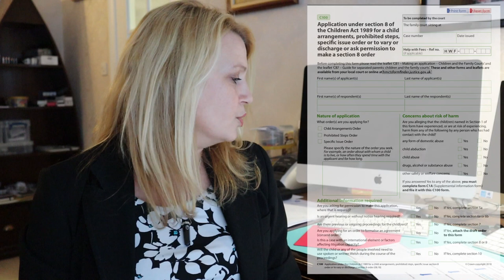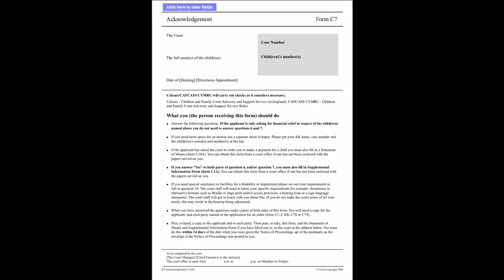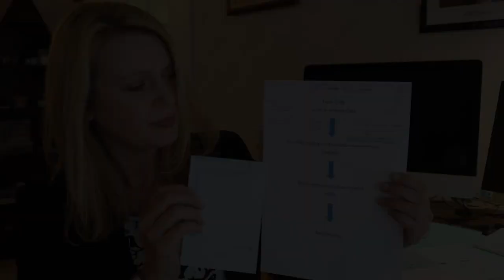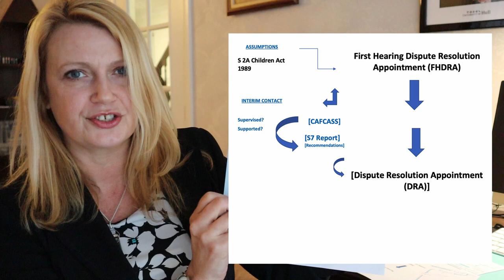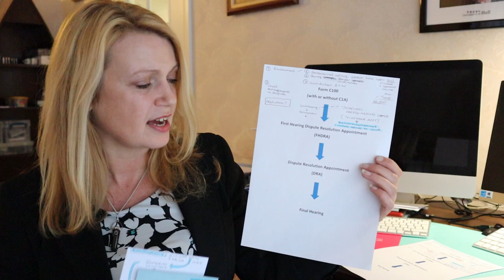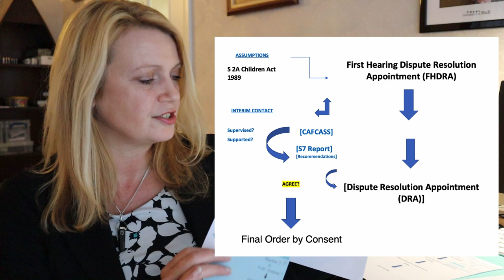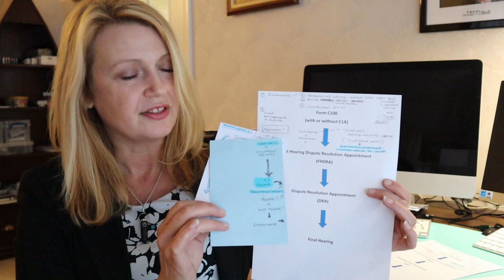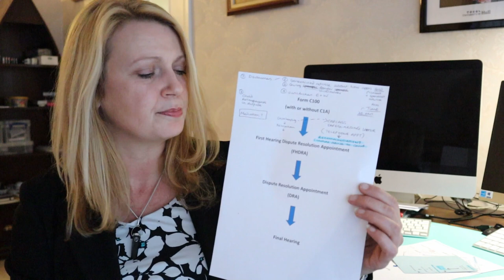Child Arrangements - Part 1 (without Abuse allegations)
Part 1 of this brief overview of the Child Arrangements applications looks at the current UK court procedure of a normal application, where there are no domestic abuse allegations.